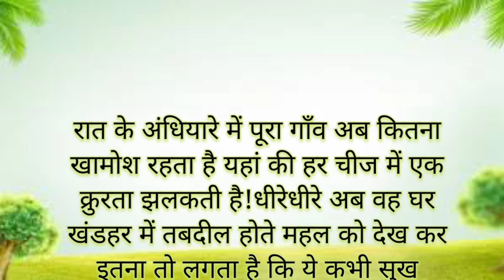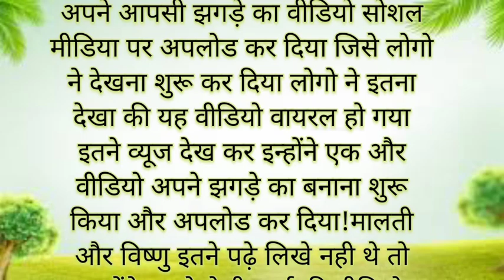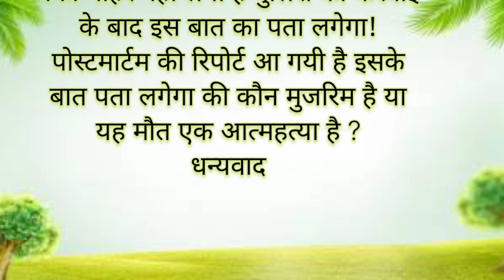मालती चौहान||Suvichar||Emotional Heart Touching||Sad Story in hindi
your Quaris
Inspirational quotes
heart touching motivationl story
heart touching motivation
romantic kahani
malti chauhan
new hindi bedtime stories
malti life story
malti chauhan story
heart touching love stories channel

News Malti Chouhan
News Malti Chouhan ki
Malti chauhan Malti chauhan Youtuber
Youtuber malti chauhan